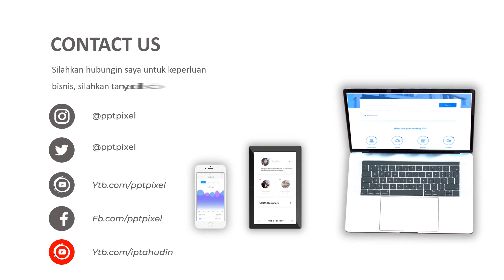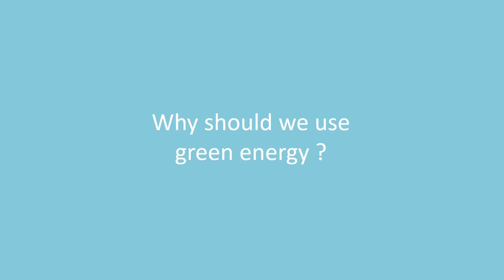Video Animasi Promosi Bio Energy, Energi Ramah Lingkungan, biogas, Bioetanol, Biodiesel